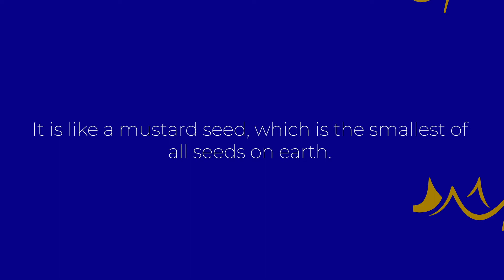The Secret to Life's Fruitfulness With Minister Justine Tambwe